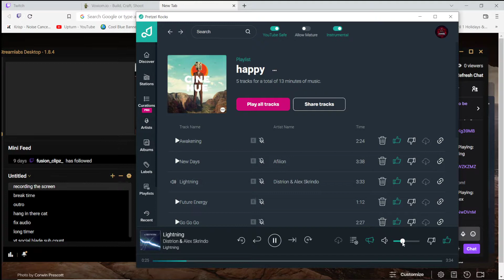Minecraft survival with no advancments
In this video, we play a survival map with a border that extends with every completed Minecraft advancement.

The idea for this map was heavily inspired by minecraft map "Captive Minecraft"